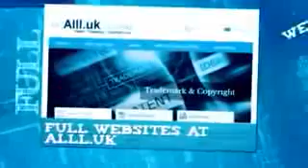Businesses For Sale In Cremona Lombardy